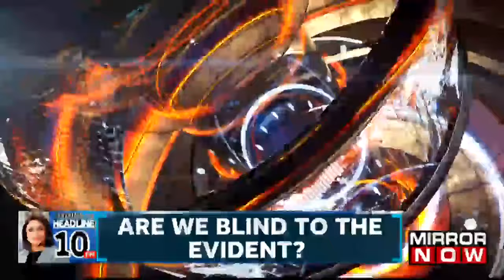Thailand To Be First Southeast Asian country To Legalize Same Sex Marriage, What Is The Reason?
In today's episode of 'Nation Tonight', anchor Shreya Upadhyaya discusses Thailand's decision to allow same sex marriage. Recently, Thailand  become the first nation in Southeast Asia to legalize same-sex marriage after the kingdom’s Senate approved a marriage equality bill on Tuesday, with supporters calling it a “monumental step forward for LGBTQ+ rights.” this discussion has been joined by some distinguished panelists. Actor Paras Tomar says that Thailand sets the standard to be the first in multiple things, and there is a lot of  Hindu influence there. Journalist Neil Patel says that Thailand has shown what inclusivity and diversity mean. We need politicians who understands the problems of LGBTQ+ community. tune in for the full details.